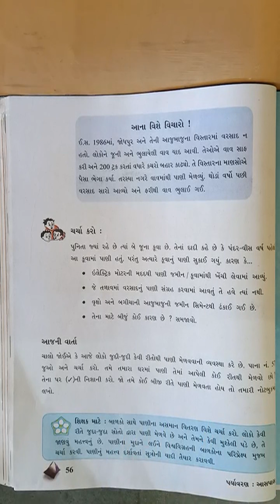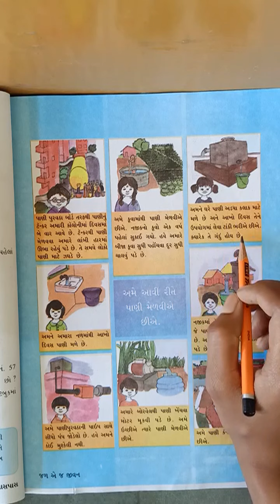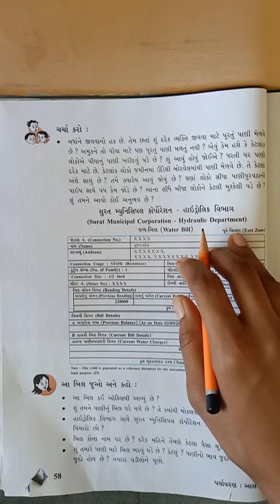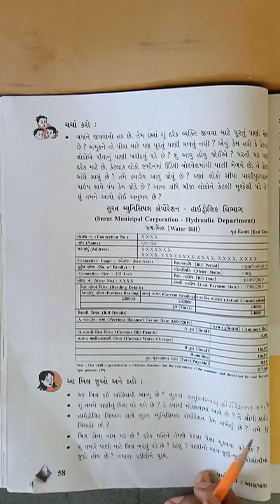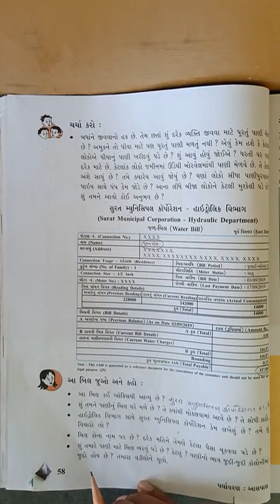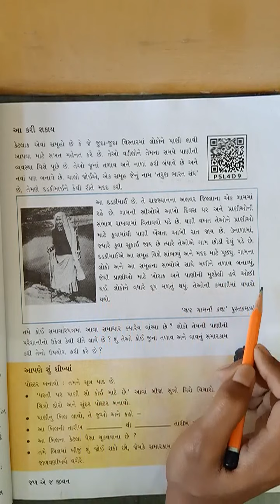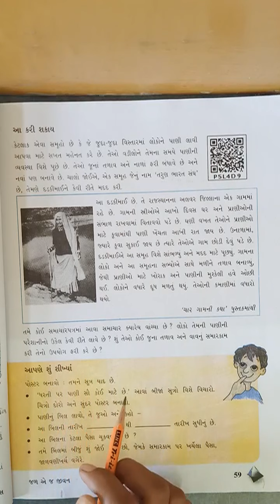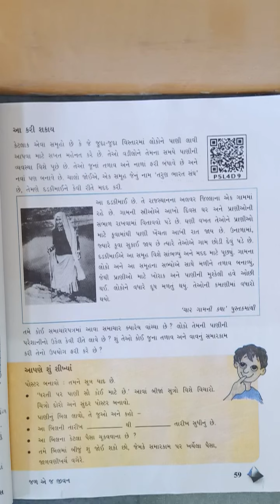VSJ Std 5 Aaspas Chapter 6 Jal Aej Jivan Part 2